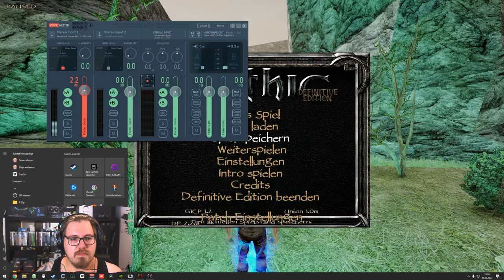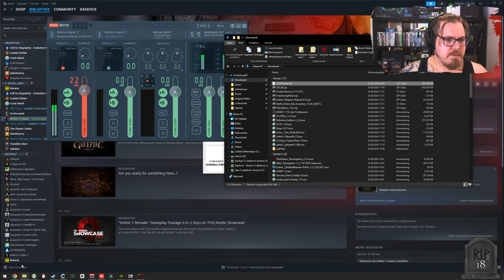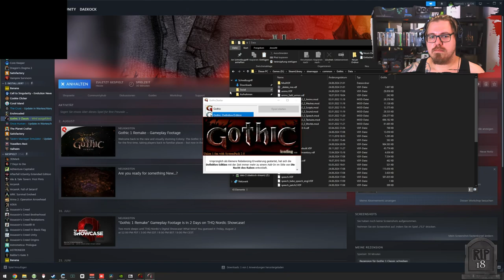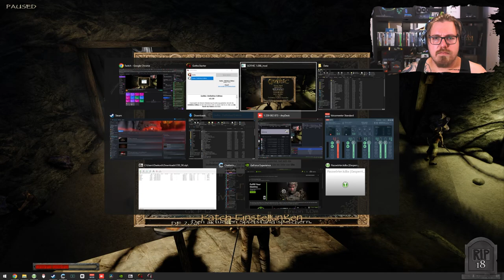Gothic 1 | Rein in das Spiel der Kindheit